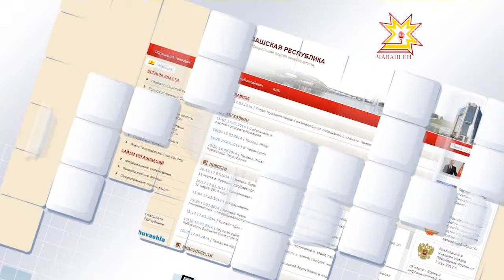Открытый регион. Выпуск 21.04.2014